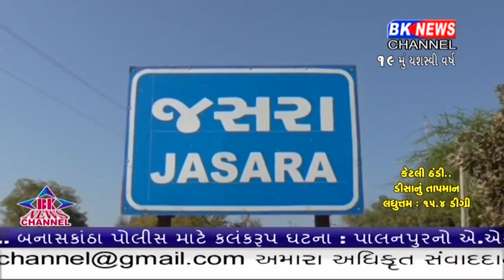લાખણીનો અશ્વ મેળો